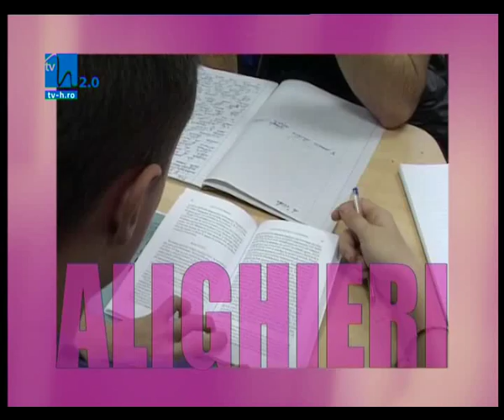Liceul Teoretic "Dante Alighieri"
"We No Speak Americano" ne spun săptămâna aceasta elevii Liceului Teoretic "Dante Alighieri", dar nu pentru că nu s-ar putea exprima cu uşurinţă în limbaj hollywoodian, ci pentru că liceul cu clase bilingve română-italiană şi-a propus sincronizarea învăţământului românesc cu cel italian, respectiv european.